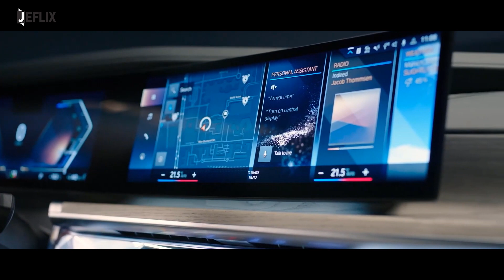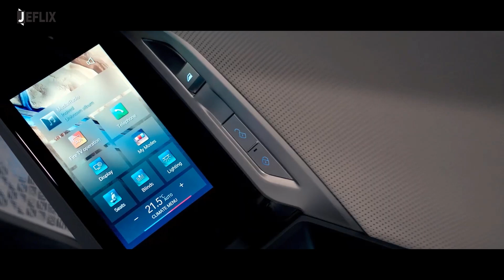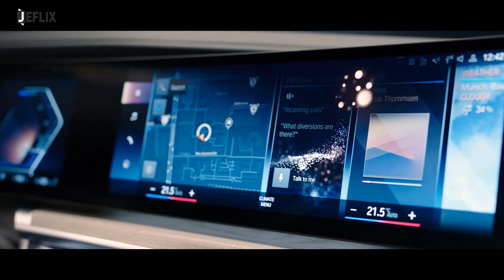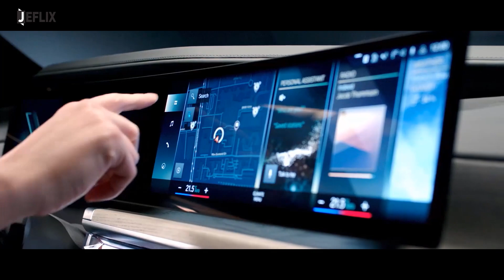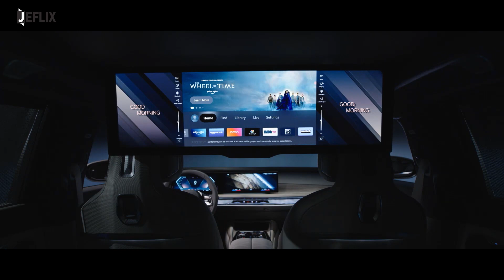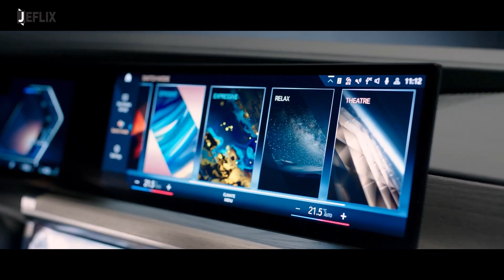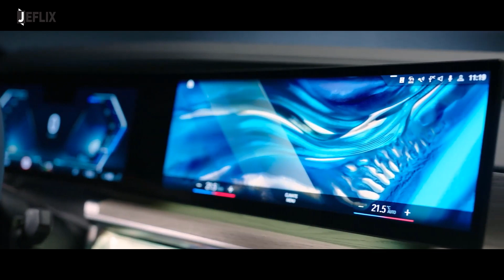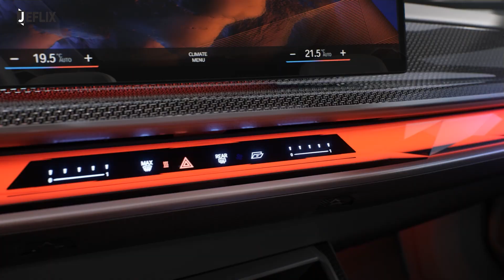2023 BMW 7시리즈 풀체인지 & BMW i7 ( 2023 BMW 7 Series & BMW i7 & BMW M760e)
콘텐츠 문의

제플릭스00:00
주행00:22
외부디자인01:57
실내디자인04:34
기술07:00
고성능11:55